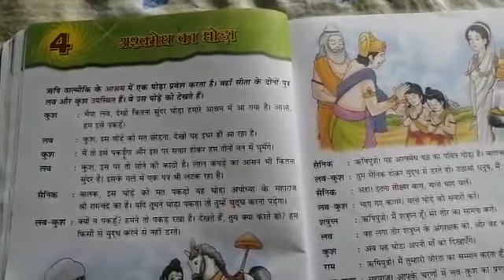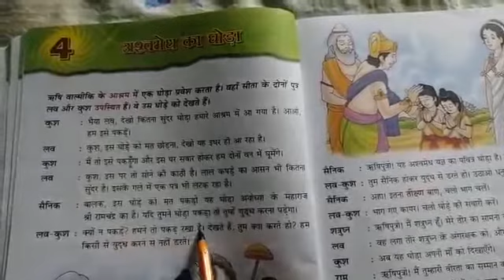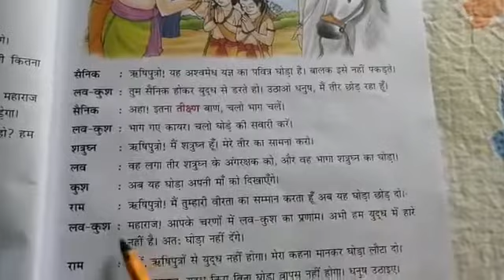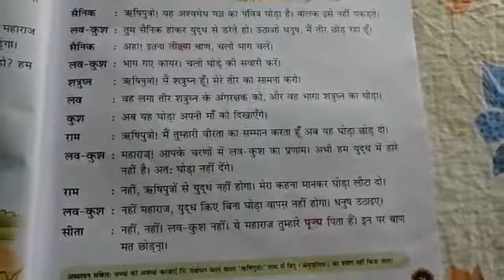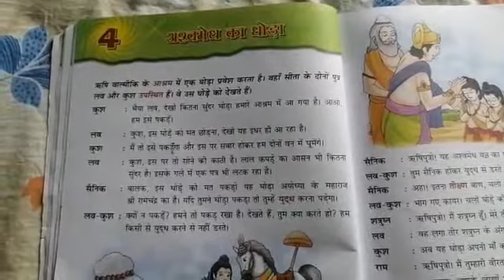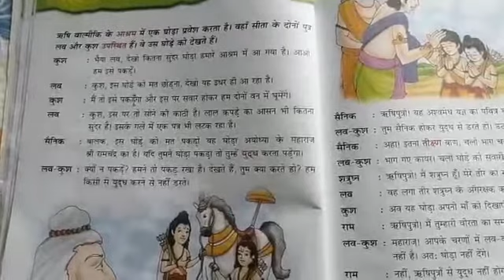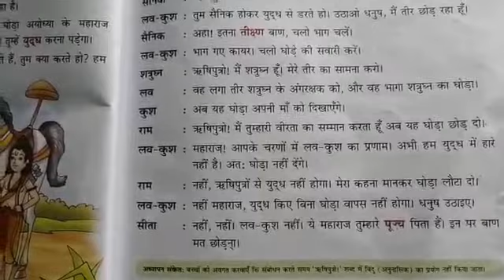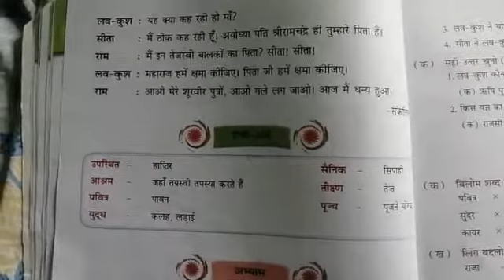कक्षा:-४(चार) "हिंदी साहित्य" पाठ- ४ (भाग -१)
"अश्वमेध का घोड़ा" (एकांकी)
पुस्तक:- सृष्टि "हिंदी पाठमाला" भाग - ४
अध्यापिका:- श्रीमती सपना राना